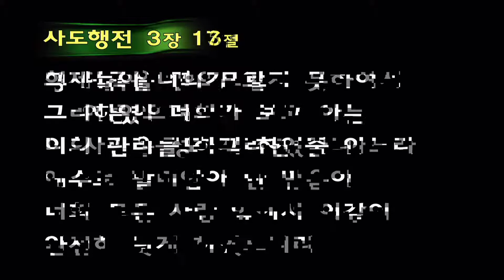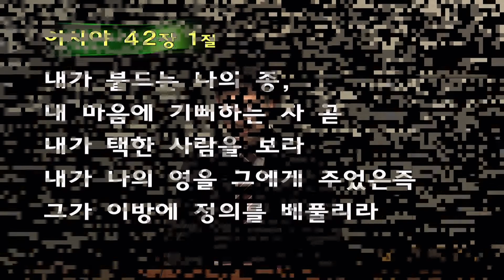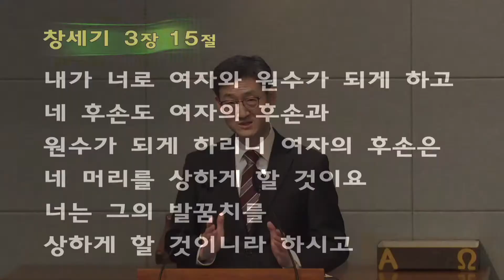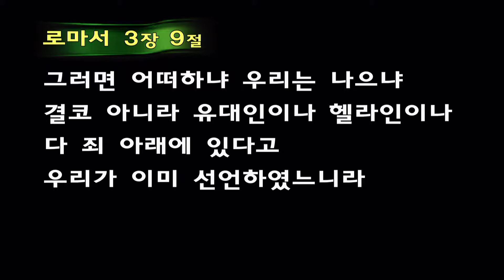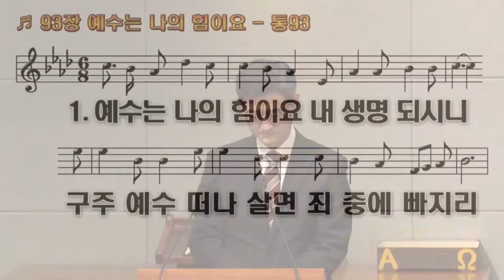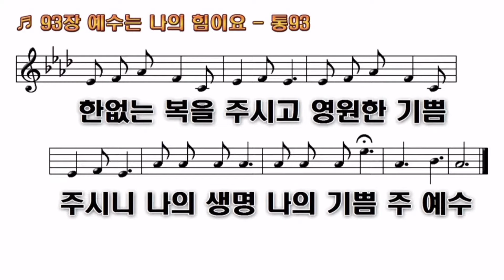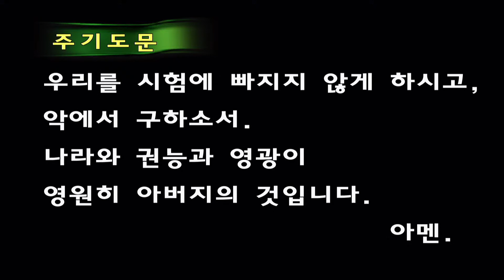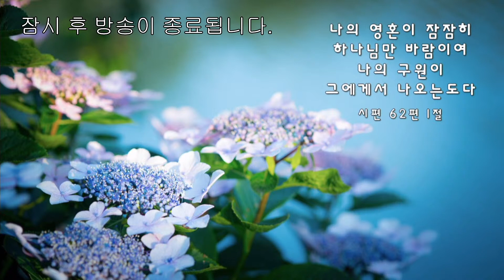20220525 문창교회 수요 예배